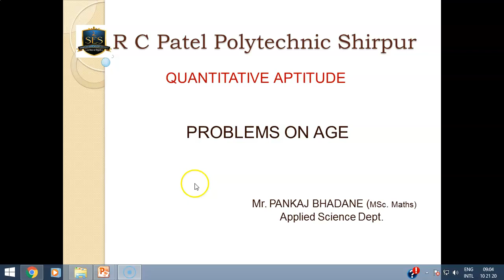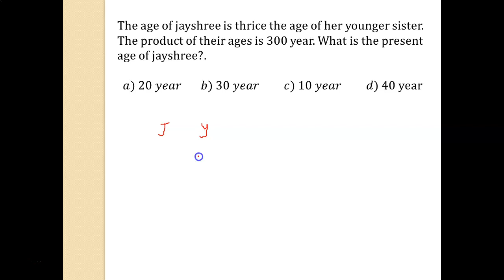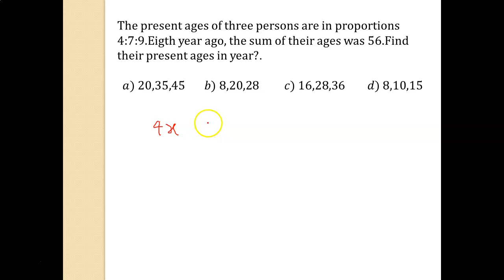Lecture 16 Age part 3 by PGB